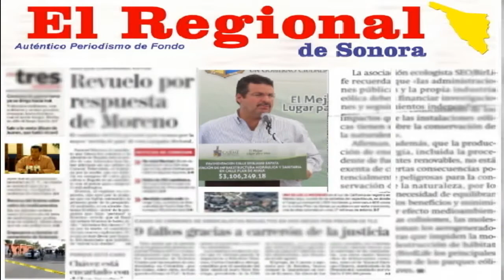ELOISA FLORES sigue sumando lideres de otros partidos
Mas lideres partidistas se suman a las propuestas ciudadanas en las que se basa el proyecto de Eloisa Flores, candidata del partido Acción Nacional  (PAN) a la presidencia municipal de Cajeme.
En esta ocasión se unieron al proyecto panista los perredistas, Guillermo Patiño, Regidor en la administración municipal actual, Celia Zamorano López, Dinora Osorio Morales y Socorro Duarte Flores, estas dos últimas líderes de colonias de Cajeme.
La candidata a la alcaldía, Eloisa Flores, aseguró que el gobernar no es cuestión de partidos, sino de personas que buscan el beneficio de los cajemenses y que realizan labor social, por eso los reconozco y les doy la bienvenida a nuestro equipo de trabajo.
La líder Dinora Osorio Morales dijo estar convencida de que con Eloisa Flores en la presidencia del municipio le ira bien a cajeme.
Por su parte, el Regidor Guillermo Patiño, expresó que la experiencia en la atención ciudadana y ganas de servir, es lo que lo a unido al proyecto de trabajo de la candidata Eloisa Flores.
Añadió que Eloisa Flores contempla en su plan de Gobierno trabajar para más vivienda digna, reestructuración y fortalecimiento de la tarifa social del agua, uno de los problemas más sentidos y recurrentes que se tiene entre las familias cajemenses.